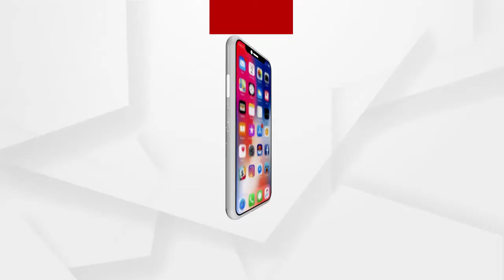ପିଲାଙ୍କ ଉନ୍ନତମାନର ଶିକ୍ଷା ପାଇଁ ଅଣ୍ଟା ଭିଡ଼ିଲେ ମହିଳା ମଞ୍ଚ...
କୋରାପୁଟ ଆଦିବାସୀ ଅଞ୍ଚଳର ପିଲାଙ୍କ ଉନ୍ନତମାନର ଶିକ୍ଷା ପାଇଁ ଅଣ୍ଟା ଭିଡ଼ିଲେ ମହିଳା ମଞ୍ଚ...